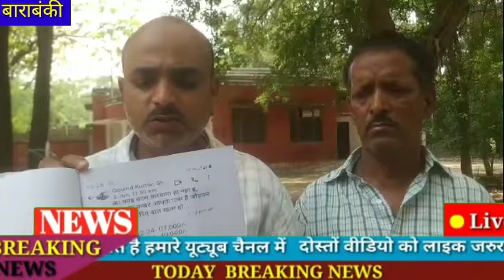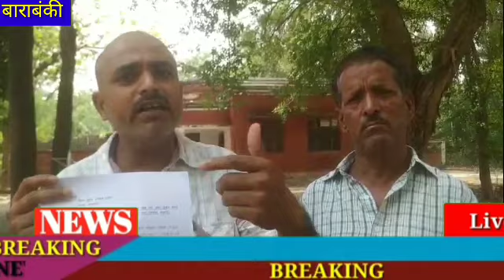भाजपा मंत्री के नाम पर बेरोजगारों से लाखों की ठगी